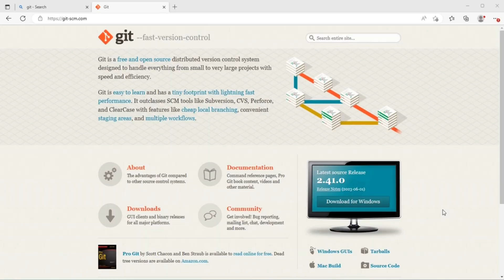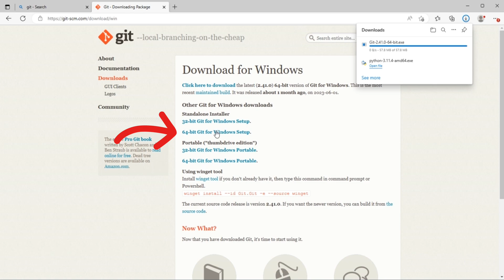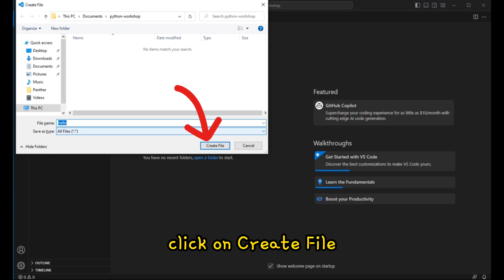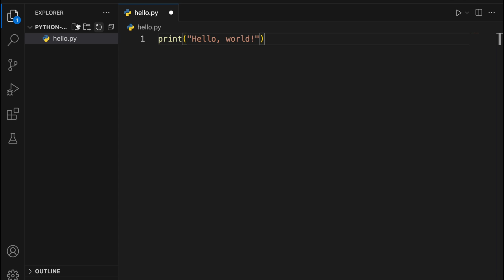Install and setup Python, Git and for Visual Studio Code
This video will guide you on installing Python and Git for Visual Studio Code.

Chapters:
00:09 Install Python
00:48 Install Git
01:29 Install Visual Studio Code
02:07 Setup Visual Studio Code for Python
03:13 Test Visual Code Python Setup